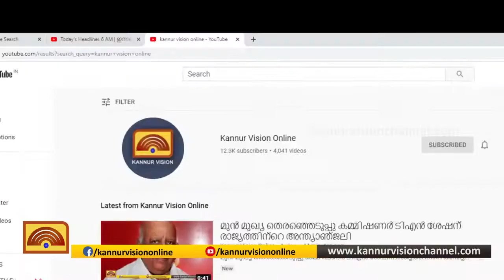കണ്ണവത്ത് റോഡ് നവീകരണം പാതിവഴിയില്‍ നിര്‍ത്തി: കുട്ടികള്‍ ദുരിതത്തിലായി.